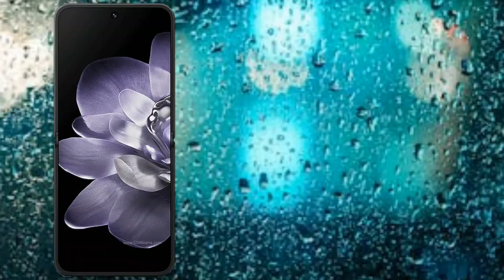New world latest model Xiaomi Mix Flip and Samsung Galaxy M13